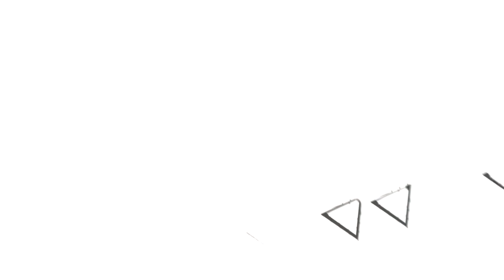【流TUBE #25】勝負‼騙しあえるのか?!インディアンポーカー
【企画・構成】
福田哲平
中江友梨（東京女子流）
エイベックス・マネジメント株式会社
エイベックス・エンタテインメント株式会社

【撮影・編集】
株式会社 勇者部

【撮影協力】
株式会社TWH「WaVEスタジオ」